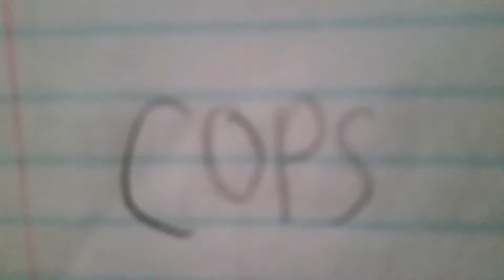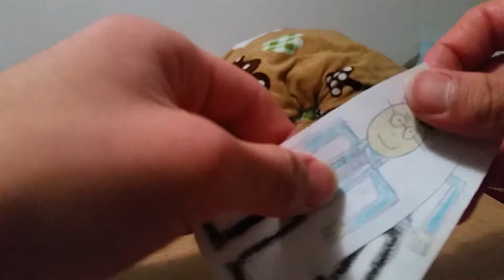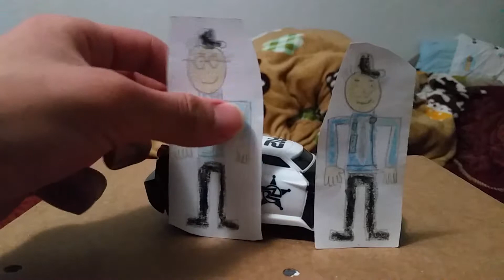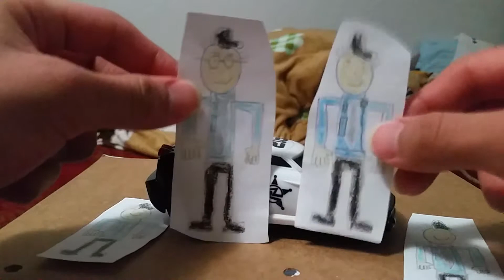The Cops show, Season 3, Episode 16, Officer Chapa and Officer Gutierrez falls off a cliff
Officer Chapa and Officer Gutierrez falls off a cliff.